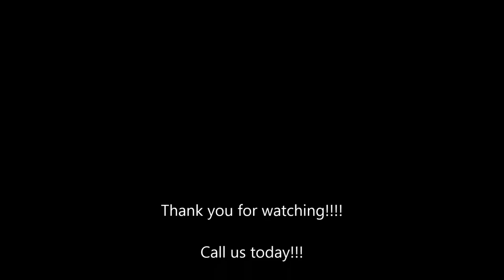Newport Beach Foreign National loans 3 50% max LTV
Blackstone Commercial Finance

A leader in the commercial mortgage industry, Blackstone's approach is different than other lenders, we review each file on eight underwriting platforms which enables us to maximize our success rate in funding deals!

2.95% + .65 MI APARTMENT BUILDING LOANS 35 YEAR
3.255 + .60 MI CONSTRUCTION LOANS 40 YEAR
5.25% COMMERCIAL BRIDGE 12 MONTH TERM
4.95% NATIONAL BLANKET LOAN
3.50% STATED COMMERCIAL LOAN

Commercial Construction Loans

Developers and investors who purchase underutilized land or run-down properties have special needs due to the financing that is required to get their properties up to speed. Not only must these clients worry about selling, occupying or owning a project, but they must obtain specific financing to make the land, and any buildings on it, habitable. These are some of the most common types of construction loans.

- Land Development Loan
When raw or undeveloped land needs to be made construction-ready a land development loan can be obtained. The raw land may be subdivided and sold as a number of parcels for commercial or residential use. It may also include the installation of sewer, water or power lines to the site.

- Acquisition and Development Loan
An A&D loan is appropriate if raw land is ready to be developed, or is already developed but needs improvements to its infrastructure or existing buildings. The A&D loan usually covers both the purchase of this land and the cost of any improvements needed before the development can be completed.

- Mini Perm Loan
This is a temporary loan typically used to settle an outstanding construction or commercial property loan on a project that, once completed, would produce income. After three to five years of generating income the mini perm loan is replaced with long-term financing. Mini perm loans are normally obtained through commercial banks.

- Takeout Loan
A takeout loan can provide permanent financing on projects where a temporary loan, such as a short-term construction loan, currently exists. Many lenders require their developers to secure a takeout loan before a short-term loan can be granted.

- Interim Construction Loan
This pays for the labor and materials used to construct a project. An interim construction loan is usually valid for 18 to 36 months, and is settled once a long-term mortgage is in place.

Multifamily Loans

A multifamily loan is typically reserved for purchasing a property that houses more than one family. In most cases, these types of loans are given to developers or investors to purchase apartment buildings or condominium complexes. The multifamily loan application can be more detailed than similar financing paperwork, and have stricter guidelines for approval.

The lender, or loan originator, may define a multifamily unit applicable for a multifamily loan as any building that contains more than five residential units, apartments, or healthcare facilities. Mortgages are usually financed for a minimum of 40 years for approved limited liability companies (LLCs) and corporations. In most cases, multifamily loans are only approved for 90% of the total value of the property.

Medical Facility Loans

- Medical Office Building Commercial Financing

Blackstone Commercial Finance offers financing for Health Care Property Commercial Loans. We offer conventional bank financing for doctors, nationwide. We finance Commercial Real Estate, New Construction, working capital as well as various types of debt consolidation loans.

- Medical Building Loans

Physicians and other medical professionals continue to choose Blackstone Commercial Finance for our competitive interest rates, flexible financing options, experienced underwriting staff that understands the nature of the health care operations, thus creating a seamless process in getting deals to the funding table.

-  Health Care Building Loans

If you are considering purchasing or refinancing your existing Medical Office Commercial Building, we hope to hear from you.

A blanket mortgage is a loan that covers more than one plot of land that is owned by the same borrower. Land developers most commonly use blanket mortgages to purchase an area of land with the intention of dividing it into many separate lots for resale or development. Rather than mortgaging each lot separately, a blanket mortgage can be used to reduce costs and increase time efficiency.

A Bridge Loan is a short term loan that gives you financing between your present financial situation and the time it takes to secure your permanent financing.

An FHA loan is a mortgage loan that is insured by the Federal Housing Administration (FHA). Essentially, the federal government insures loans for FHA-approved lenders in order to reduce their risk of loss if a borrower defaults on their mortgage payments.